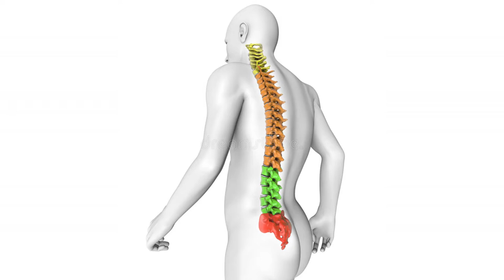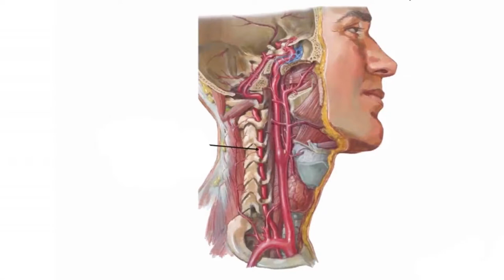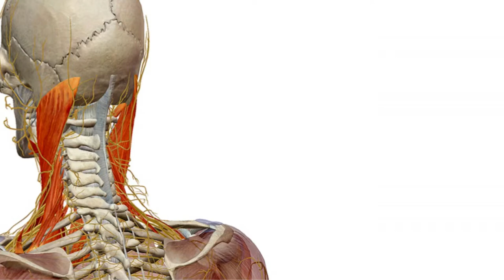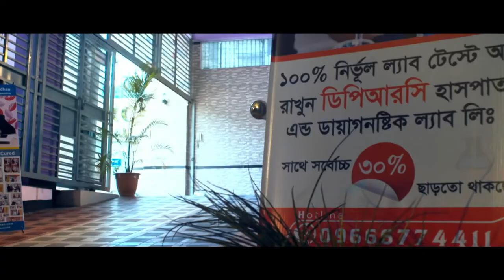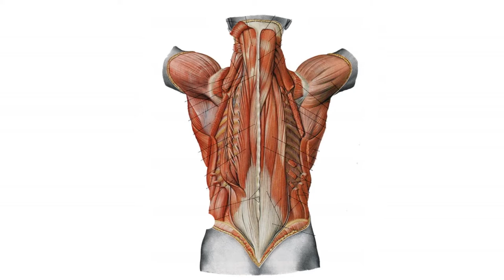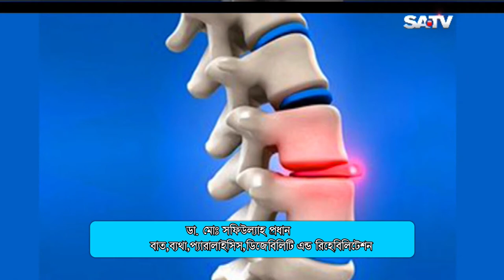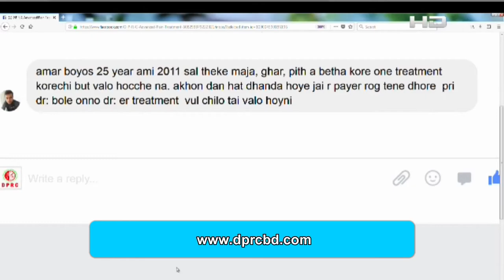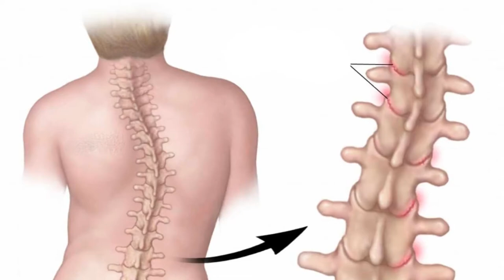মেরুদন্ড ব্যথা ও নানা সমস্যার সমাধান জানতে ভিডিওটি দেখুন || Back Pain Treatment || Back Bone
মেরুদন্ড ব্যথা ও নানা সমস্যার সমাধান জানতে ভিডিওটি দেখুন || Back Pain Treatment || Back Bone Treatment